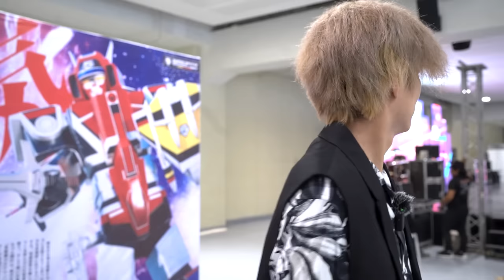ゴーカイジャーと行く、フィリピンイベント！！